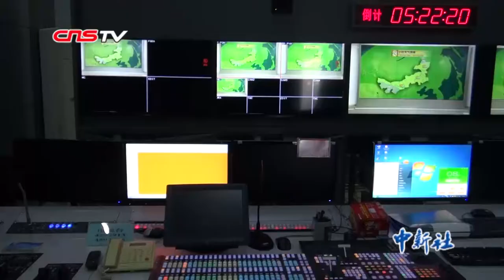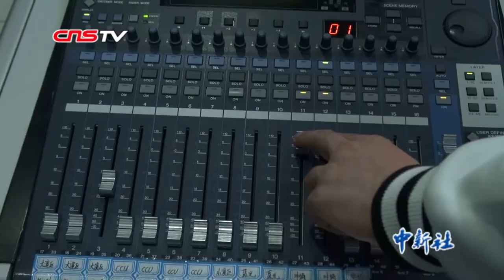气象通信员冯顺海：32年20万公里走单骑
今年60岁的冯顺海是内蒙古气象局的一名气象通信员。一辆自行车，每天往返4趟准时将气象局制作的天气预报录像带送往内蒙古电视台便是他作为气象通信员的工作。这份看似平凡的工作，冯顺海一做就是32年。